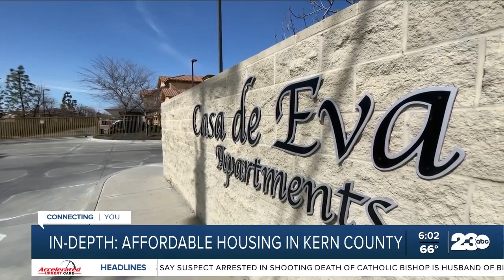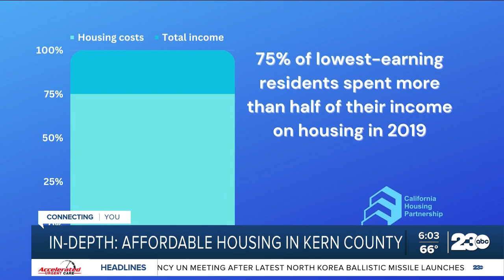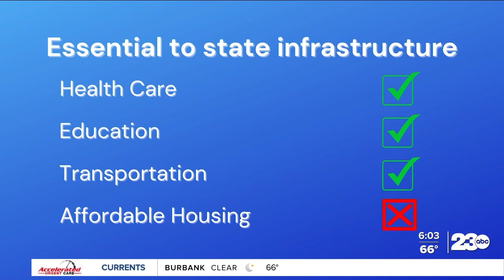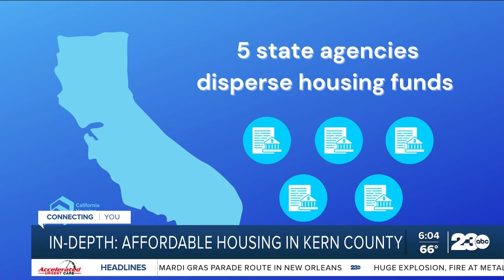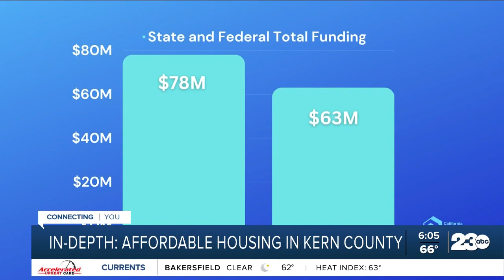Affordable housing continues to be an issue in Kern County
A lack of affordable housing continues around the state and here in Kern County, but finding a solution to the problem has not been easy. 23ABC's Keeley Van Middendorp took an in-depth look at what progress property developers in Kern County are making toward building more affordable housing, despite a number of difficulties.